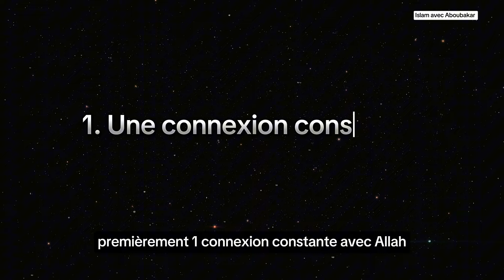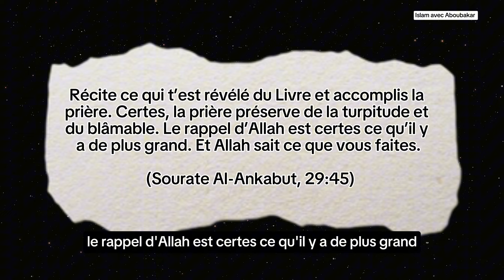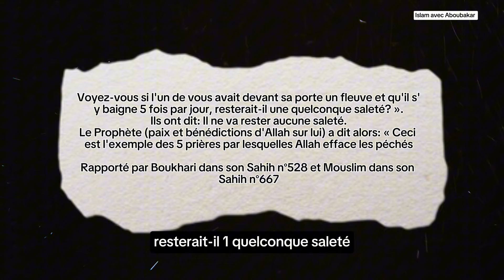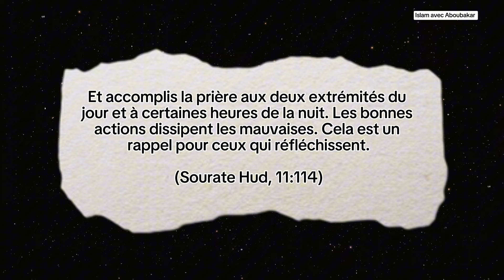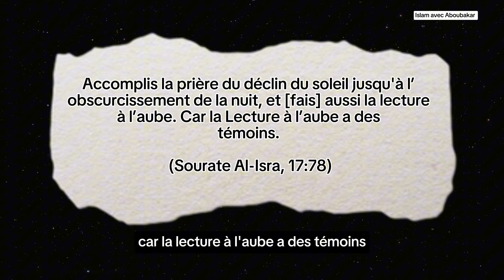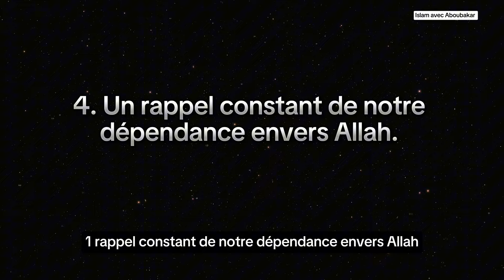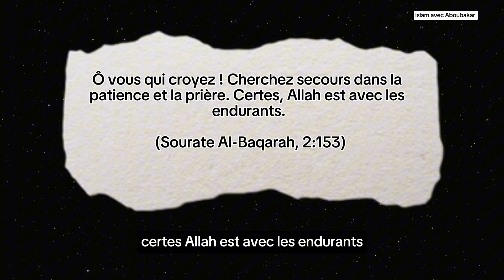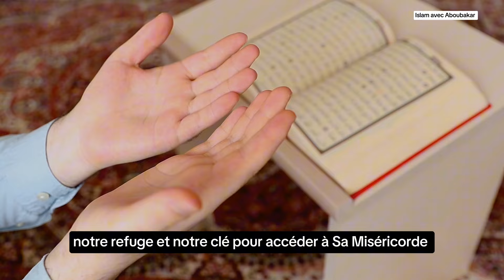C'est Pourquoi Allah Nous a ordonné De Prier Cinq Fois Par Jour | 4 Raisons Incroyables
Dans cette vidéo, nous explorons la raison pour laquelle Allah nous a ordonné de prier cinq fois par jour. La prière, ou Salat, est bien plus qu'une simple obligation religieuse : elle est un lien direct avec notre Créateur, une purification quotidienne de notre âme, et une discipline qui structure notre vie.

Nous découvrirons ensemble les nombreuses sagesses cachées derrière cet ordre divin. Pourquoi ces cinq moments précis de la journée ? Comment la prière nous aide-t-elle à rester connectés à Allah malgré les distractions de la vie quotidienne ? Pourquoi est-elle essentielle pour purifier notre cœur et renforcer notre foi ?

Si vous avez parfois du mal à maintenir une constance dans vos prières ou si vous voulez simplement approfondir votre compréhension de l’importance de la Salat, cette vidéo est pour vous. Prenons ensemble la résolution de prendre la prière plus au sérieux et de la voir pour ce qu'elle est réellement : un cadeau précieux d'Allah pour nous guider et nous élever spirituellement.

N’oubliez pas de partager cette vidéo avec vos proches et de laisser un commentaire pour nous dire ce que la prière signifie pour vous.

👉 Rejoignez le canal WhatsApp pour recevoir des hadiths quotidiens.

👉 Rejoignez-nous sur télégram.

👉Rejoignez-nous sur tiktok.

Important : Toutes les représentations dans mes vidéos et sur les miniatures ne sont en rien la création d'Allah. Elles ont un Seul et unique but d'illustrer mes propres. Seul Allah connaît mieux que quiconque à quoi ressemble sa création.